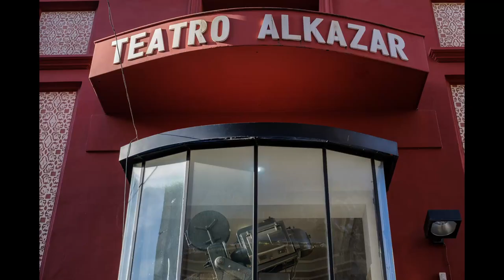Resumen fotos Día MUS-E Plasencia 2024. Versión larga.